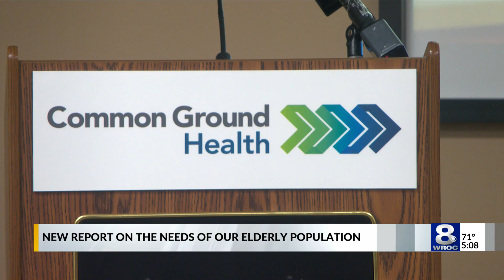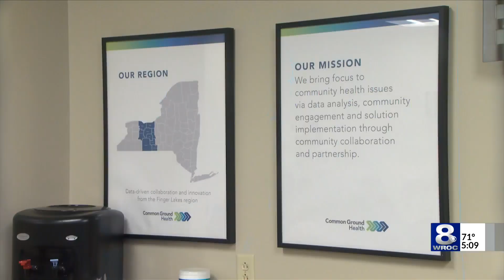Common Ground Health updates senior citizen Sage Plan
Common Ground Health first released the Sage Plan in 2011. They decided to update the report following the COVID-19 pandemic.